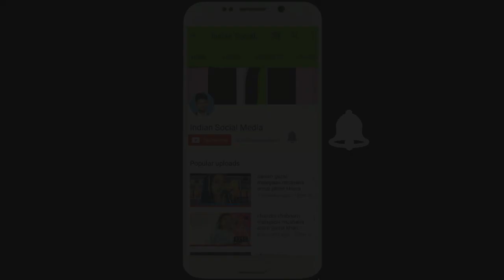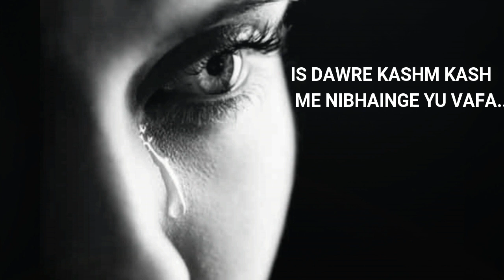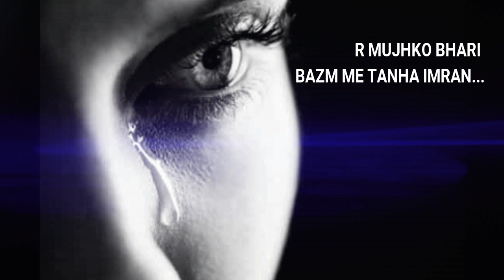बहोत हि जबर्दस्त शयरि(अश्क आंखो मे मेरि....) Indian Social Media.पर एक नये अंदाज़ मे शायरि सुन्ये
बहोत हि जबर्दस्त शयरि(अश्क आंखो मे मेरि. ) Indian Social Media.पर एक नये अंदाज़ मे शायरि सुन्ये अगर आप्को पसंद है शायरि तो हम से बात करे और लईक शेर ज़रुर करे धन्नेवाद.शुक्रिय..